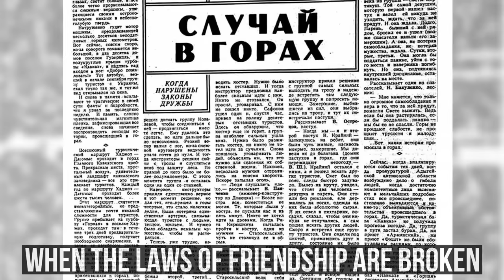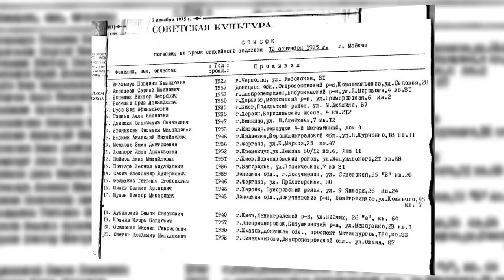Route 30: Why Were They Left to Freeze to Death?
Did you expect yet another recount of terrifying incidents on Mount Everest or in the Himalayas? As it turns out, death can await even on a tourist route that can easily be tackled by a child. I’m talking about the greatest tragedy in the history of Soviet tourism – the deaths on Route No. 30 that passed through Mount Guzeripl. The behavior of the tourists and the instructors of Group 93 even became the subject matter of a few feature films. So, what’s more important in any life-threatening situation – staying human or staying alive?